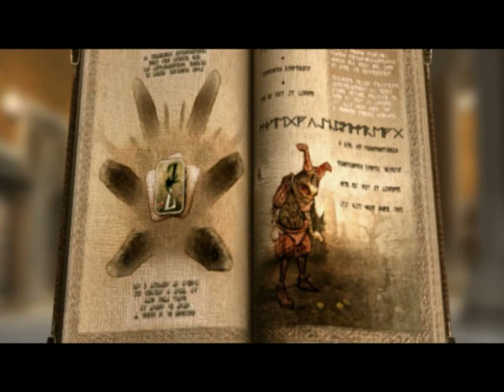Zanzara: V Poiskah Zaterânnoj Strany #1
В течение множества веков два мира жили в относительном процветании и если для людей путь в Занзару был прочно запечатан, то жители Занзары иногда наведывались в мир людей. Прошло время и магические силы Стража иссякли и он сломался — вместо защиты он стал агрессивен к тем, кого должен был защищать. В Занзаре начал распространяться Хаос: на дорогах выросли колючие кусты и валуны, а из расположенного под землёй Царства Теней вышли существа, называющиеся Тёмными Эльфами — Занзара постепенно из райского уголка превратилась в тюрьму для её же жителей и даже Белый Друид (из человеческих Друидов он теперь единственный в Занзаре) не может ничего с этим поделать. На фоне всего этого зародилось пророчество о том, что из человеческого мира прибудет избранный, который уничтожит силы тьмы и Стража, и откроет портал, который вновь объединит Занзару с человеческим миром. Эми понимает, что этот избранный — это она.